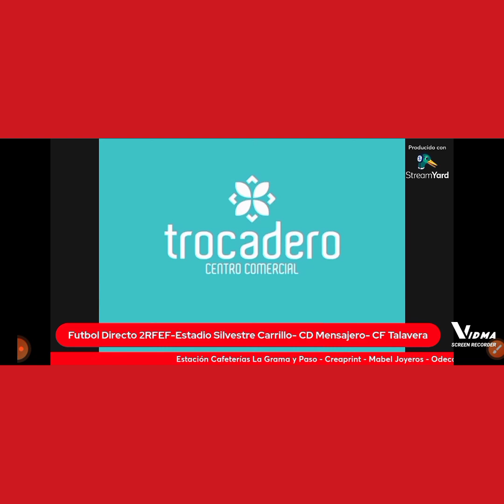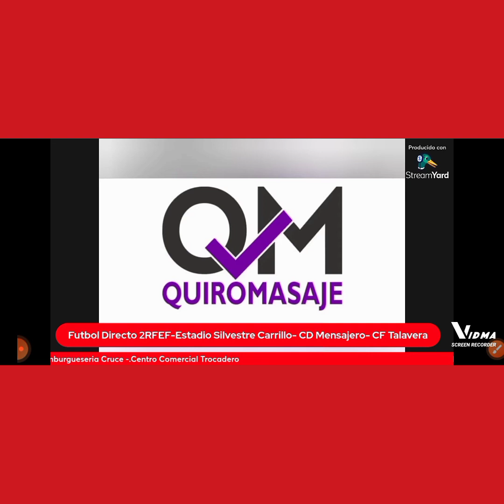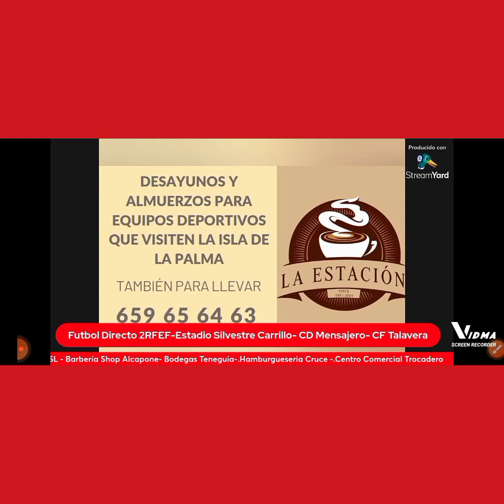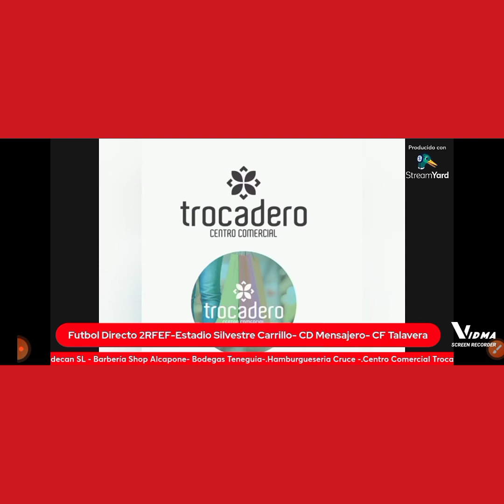Silvestre Carrillo - Deportes la Palma Gol Edu Salles y Recta final Jornada 20° Liga 2RFEF-.